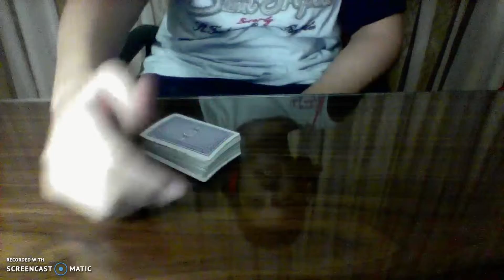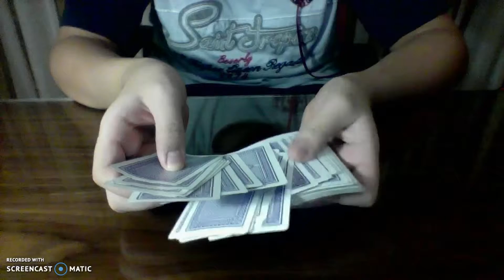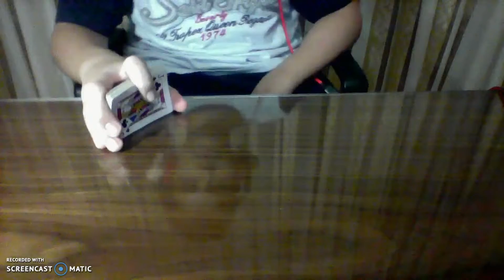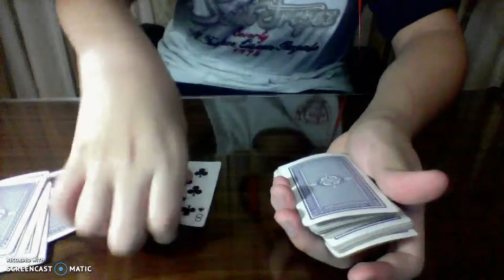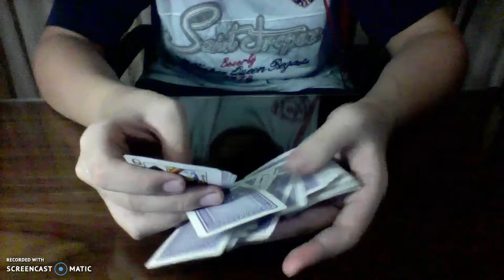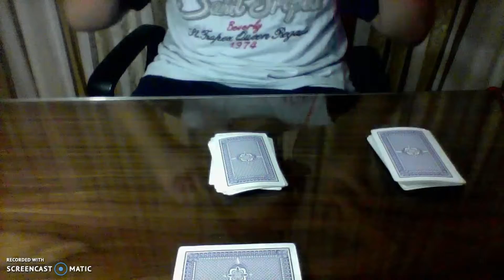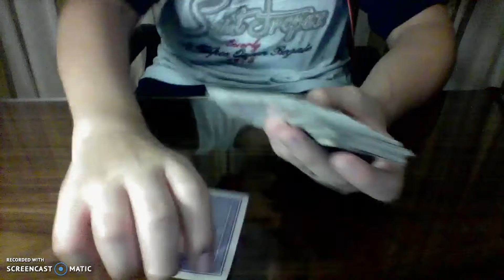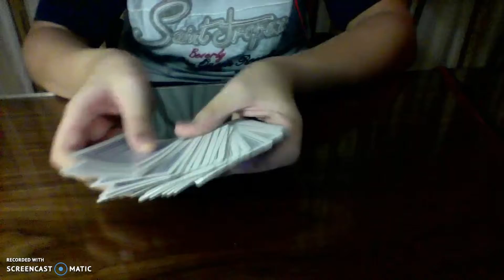2 of the best and the easiest cards magic tricks